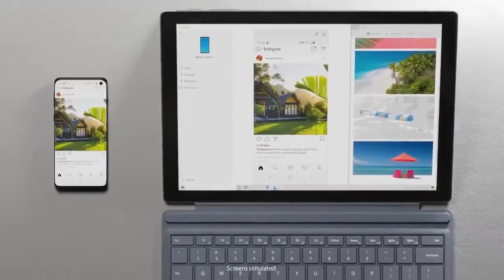Microsoft Surface Pro 7 now available in South Africa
At the office, at home or en route, new Surface Pro 7 adapts to the way you work with laptop-to-tablet versatility. And now, it delivers more power than ever, with a laptop-class Intel® Core™ processor, all-day battery, and improved graphics — plus more multitasking connections, including both USB-C™ and USB-A ports. More power from the Pro you know. Surface Pro 7.

Prices starting from R 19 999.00. For more specifications, price or to order give us a call on or drop an email to .